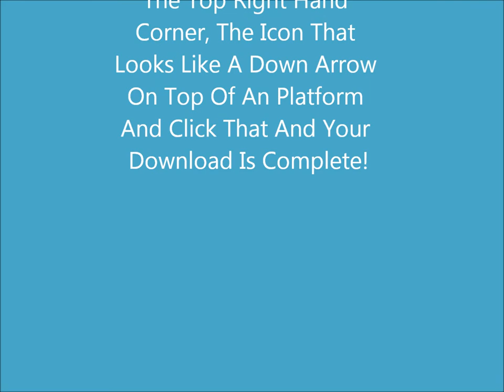Phone Ringtones (With Download Links)